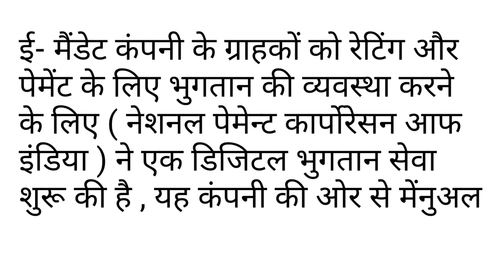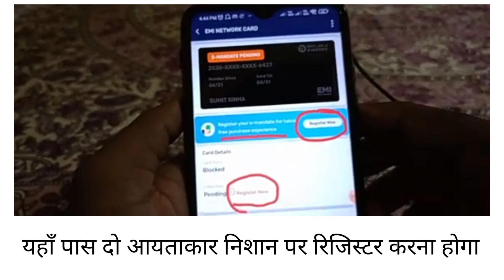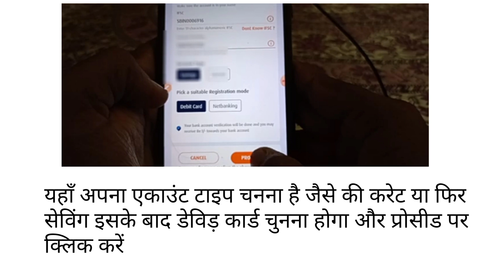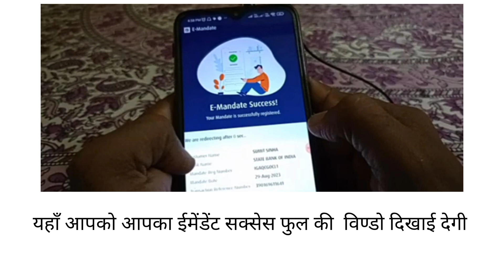e mandate kya hai, Bajaj finserv emi card,e mandate pending proses,@puskarbeoharivlog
e mandate kya hai, Bajaj finserv emi card,e mandate pending proses,
What is e mandate process
How do I e mandate pending proses
Emi auto-pay setting
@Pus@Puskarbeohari